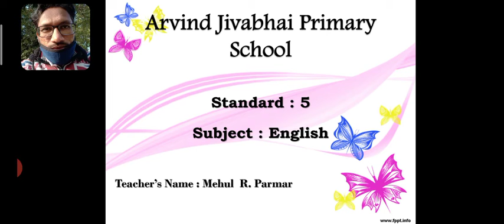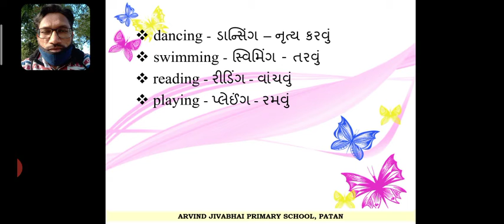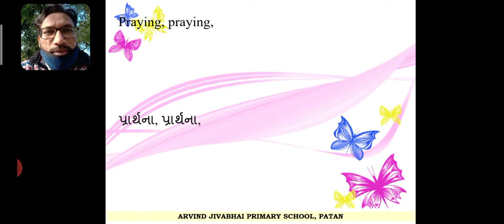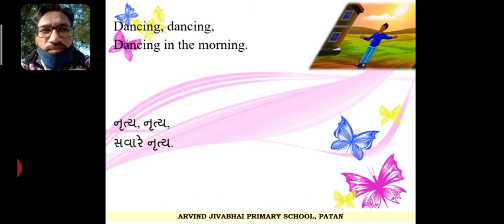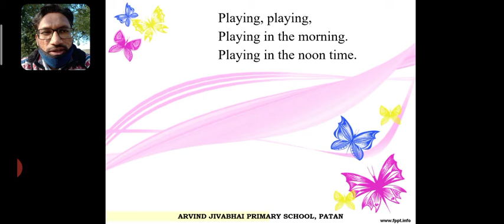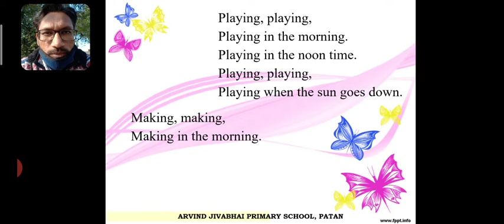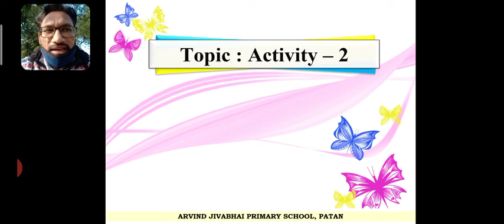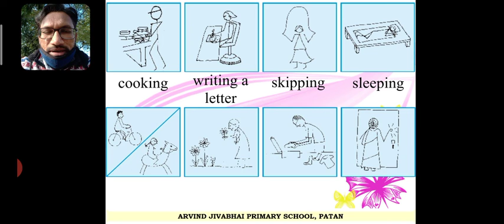STD 5 ENGLISH UNIT 4 ACT 1,2